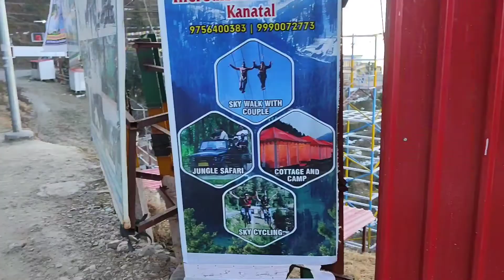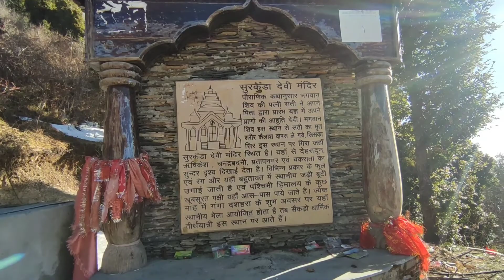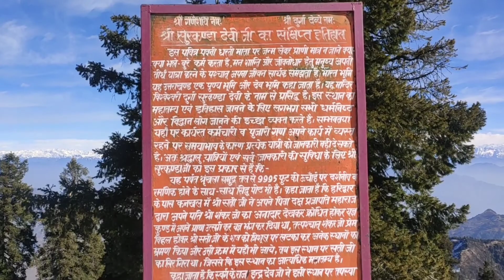सिद्धपीठ सुरकंडा देवी मंदिर || A new journey from chamba to surkanda devi temple | pahadi lifestyle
देवभूमि उत्तराखंड के टिहरी जनपद में स्थित जौनुपर के सुरकुट पर्वत पर सुरकंडा देवा का मंदिर है। यह मंदिर देवी दुर्गा को समर्पित है जो कि नौ देवी के रूपों में से एक है। यह मंदिर 51 शक्ति पीठ में से है। इस मंदिर में देवी काली की प्रतिमा स्थापित है। केदारखंड व स्कंद पुराण के अनुसार राजा इंद्र ने यहां मां की आराधना कर अपना खोया हुआ साम्राज्य प्राप्त किया था।यह स्‍थान समुद्रतल से करीब 3 हजार मीटर ऊंचाई पर है इस कारण यहां से बद्रीनाथ, केदारनाथ, गंगोत्री और यमनोत्री अर्थात चारों धामों की पहाड़ियां नजर आती हैं। इसी परिसर में भगवान शिव एवं हनुमानजी को समर्पित मंदिर भी है। ऐसी मान्यता है कि नवरात्रि व गंगा दशहरे के अवसर पर इस मंदिर में देवी के दर्शन से मनोकामना पूर्ण होती है।

1) मंदिर से जुड़ी विशेष बातें

पौराणिक कथाओं के अनुसार, देवी सती ने उनके पिता दक्षेस्वर द्वारा किए यज्ञ कुण्ड में अपने प्राण त्याग दिए थे, तब भगवान शंकर देवी सती के मृत शरीर को लेकर पूरे ब्रह्माण के चक्कर लगा रहे थे। इसी दौरान भगवान विष्णु ने अपने सुदर्शन चक्र से सती के शरीर को 51 भागों में विभाजित कर दिया था, जिसमें सती का सिर इस स्थान पर गिरा था, इसलिए इस मंदिर को श्री सुरकंडा देवी मंदिर कहा जाता है। सती के शरीर भाग जिस जिस स्थान पर गिरे थे इन स्थानों को शक्ति पीठ कहा जाता है।

सुरकंडा देवी मंदिर की एक खास विशेषता यह बताई जाती है कि भक्तों को प्रसाद के रूप में दी जाने वाली रौंसली की पत्तियां औषधीय गुणों भी भरपूर होती हैं। धार्मिक मान्यता के अनुसार इन पत्तियों से घर में सुख समृद्धि आती है। क्षेत्र में इसे देववृक्ष का दर्जा हासिल है। इसीलिए इस पेड़ की लकड़ी को इमारती या दूसरे व्यावसायिक उपयोग में नहीं लाया जाता।

सिद्वपीठ मां सुरकंडा मंदिर पुजारी रमेश प्रसाद लेखवार का कहना है कि वैसे तो हर समय मां के दर्शन कर पुण्य लाभ प्राप्त होता है, लेकिन गंगादशहरे व नवरात्र के मौके पर मां के दर्शनों का विशेष महत्व माना गया है। मां के दर्शन मात्र से समस्त कष्टों का निवारण होता है। जहां गंगादशहरे पर विशाल मेला लगता है और दूर-दूर से लोग मां के दर्शन करने मंदिर पहुंचते है।

केदारखंड व स्कंद पुराण के अनुसार राजा इंद्र ने यहां मां की आराधना कर अपना खोया हुआ साम्राज्य प्राप्त किया था। इस कारण ऐसा माना जाता है कि जो भी सच्चे मन से माता के दर्शन करने यहां आता है मां उसकी सारी मनोकामनाएं पूरी करती हैं।

मां के दरबार से बद्रीनाथ, केदारनाथ, तुंगनाथ, चौखंबा, गौरीशंकर, नीलकंठ आदि सहित कई पर्वत श्रृखलाएं दिखाई देती हैं। मां सुरकंडा देवी के कपाट साल भर खुले रहते हैं।

surkanda devi temple
devi mata
Uttarakhand vlogs hindi , uttarakhand vlogs 2022, rural life of uttarakhand , village life of uttrakhand, villages of uttarakhand, uttarakhand travel videos.
my Equipments for vlogging
my phone = Mi 10i 5G (Midnight Black, 6GB RAM, 128GB Storage) - 108MP Quad Camera | Snapdragon 750G Processor
Tripod = MobFest® 360 ° Rotatable Ball Head Flexible Gorillapod Tripod with Mobile Attachment for DSLR, Action Cameras & Smartphones Tripod (Black, Load Capacity 1.5 Kg)